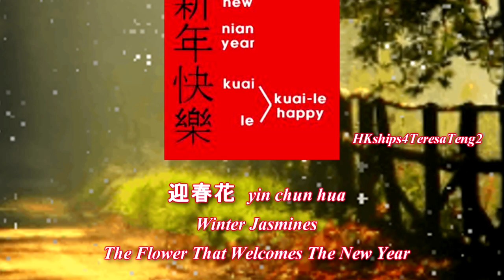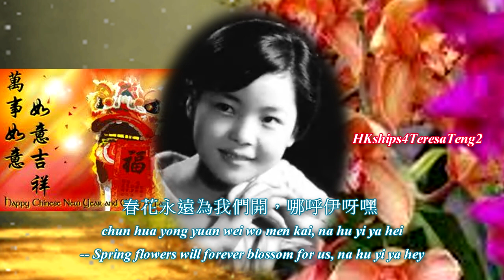鄧麗君 Teresa Teng 迎春花 Winter Jasmines - Flower That Welcomes The New Year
Happy Chinese New Year!  May you have a safe, healthy,and prosperous Chinese New Year

One of the most popular folk songs especially for children, and a popular song for Chinese New Year, it is published in the album "快樂的恰恰姑娘"(1971/海山)("The Happy Cha-Cha Girl", originally recorded in Teresa Teng Song Album Number 6: I Smile When I See You "鄧麗君之歌第6集﹕一見你就笑"(1968/宇宙). She sang this one at about 15 years old. It has also been published in Teresa Teng Song Album Number 10 = Merry Christmas Wish You Good New Year (AWK033), dated November, 1968.  宇宙唱片鄧麗君之歌第十集 聖誕快樂、敬賀新禧
唱片編號:AWK033 發行年份:68年11月

This song is included in my channel's Playlist of Chinese New Year Songs